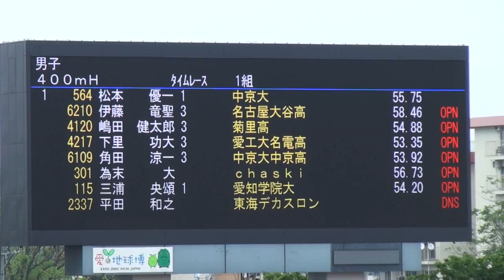侍ハードラー 為末選手 参上！ 2012年名古屋支部陸上選手権400mH 男子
２０１２年６月２日　愛知県瑞穂陸上競技場で開催された名古屋支部陸上　４００ｍハードルにあのサムライハードラー　為末　大選手が出場されました。
さて　結果は？